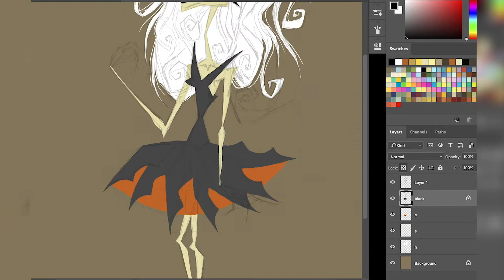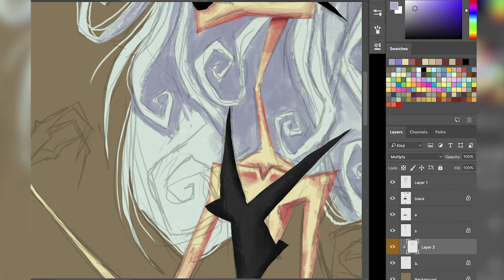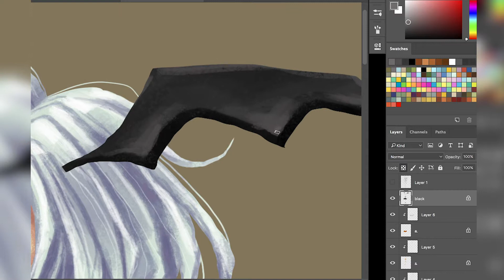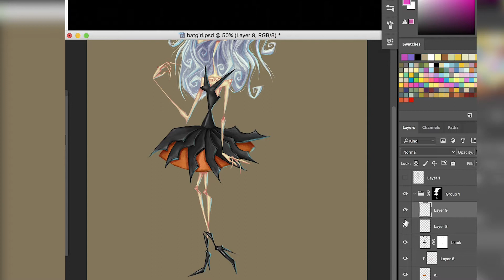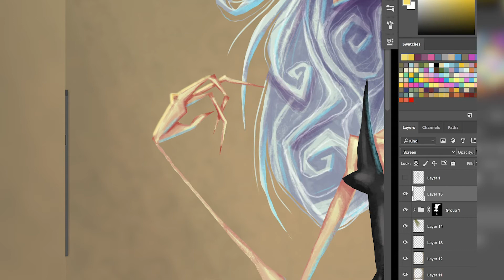Speed Paint | Bat Girl